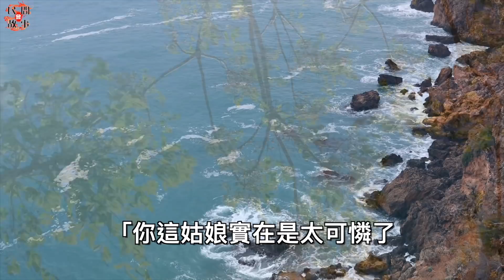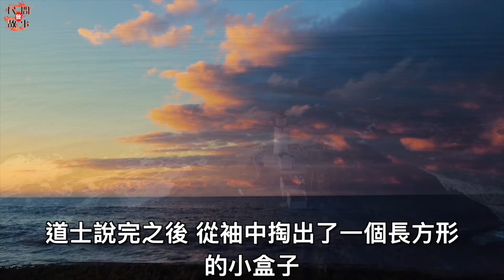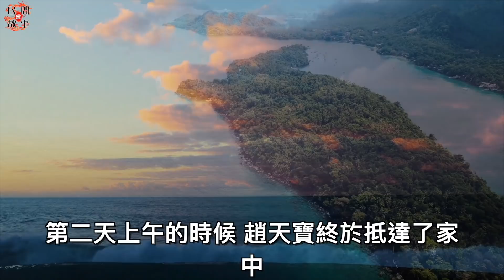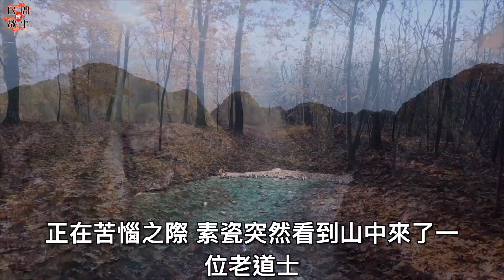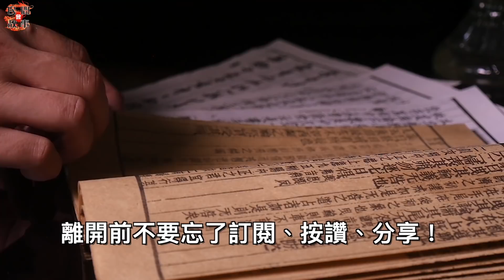木匠得仙草救妻子，妻子卻化為一隻白兔！道士：它不會傷害你！ ｜民間故事會